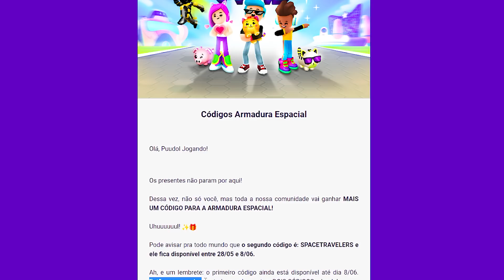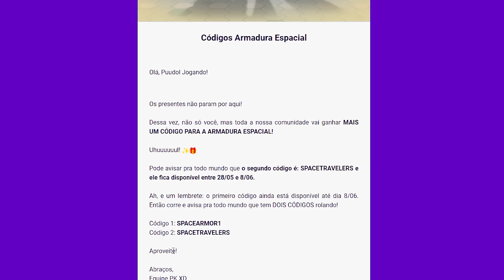CÓDIGO COMPLETO DA ARMADURA DO ASTRONAUTA DO PK XD! 🐩 Puudol Jogando 🐩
CÓDIGO COMPLETO DA ARMADURA DO ASTRONAUTA DO PK XD!

1️⃣ Ser inscrito em todos os canais dos Eternos!
4️⃣ Colocar no final do seu nome no PK XD: _Eterno
5️⃣ Ser educado com todos os jogadores! (Muito importante)
6️⃣ Se divertir sempre!